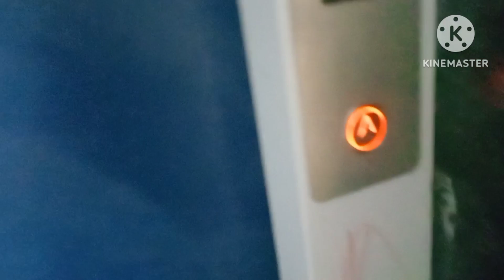দুটাকৈ দাদা পালে তাকো একেবাৰে জম্মু ৰ❤️কি ফূৰ্টি তাইৰ😍//Albeena ৰ first Raksha Bandhan Celebration 🤗